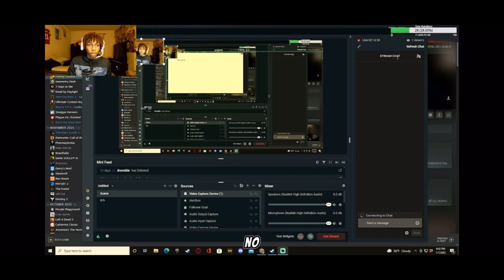Yung Underscore Twitch Stream Funny Moments (Free Young Thug)